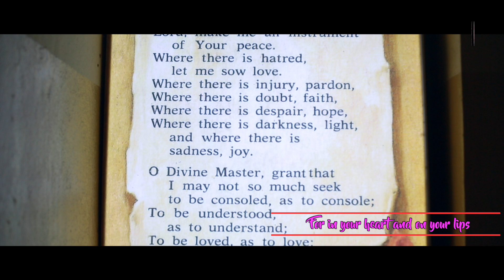Little Poverello Song || Feast of St. Francis of Assisi || Institution Day - 4th October || SFC